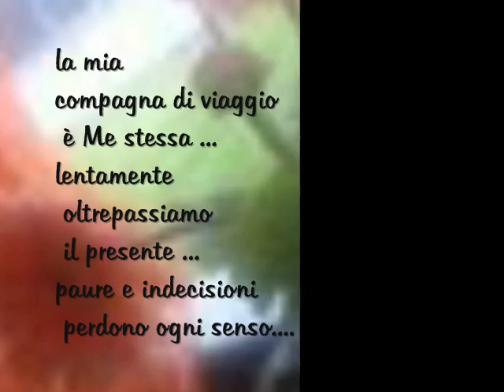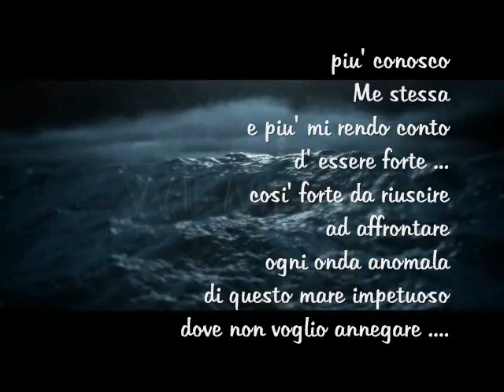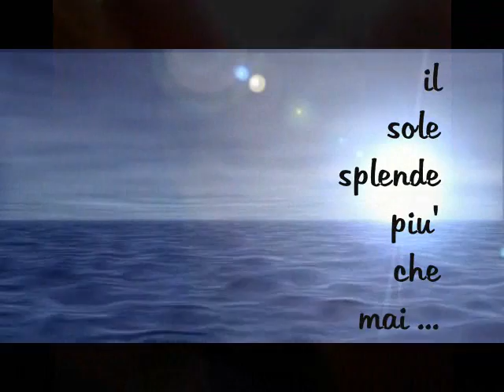Goccia dopo Goccia .... By Tiffany141965